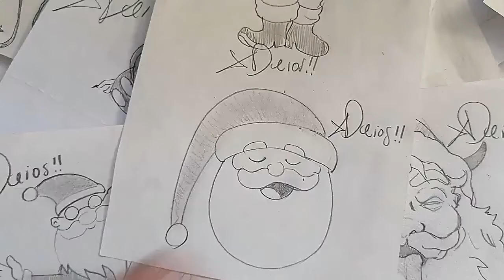Como dibujar a un SANTA CLOS BOSQUEJO DEL RENACIMIENTO | how to draw | como desenhar o XDEIOS